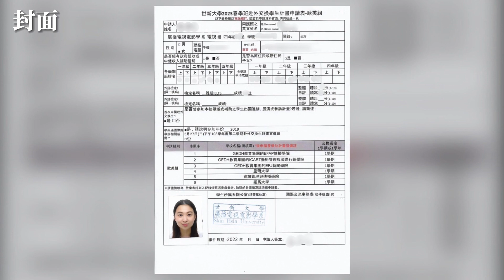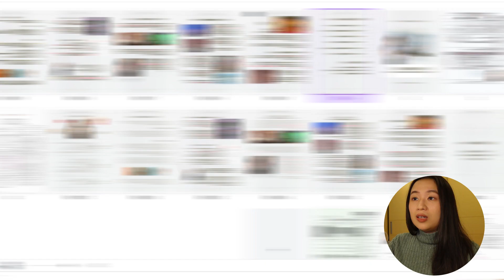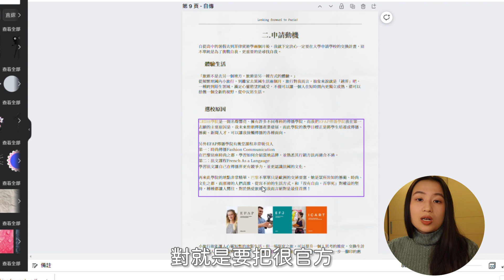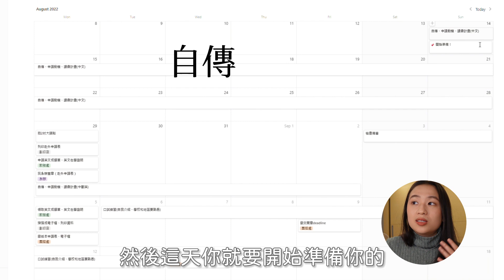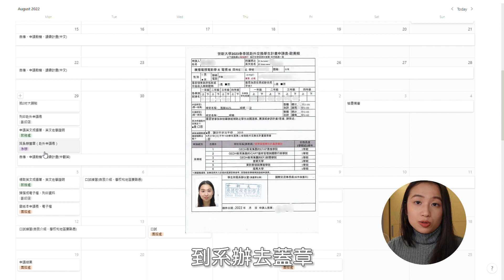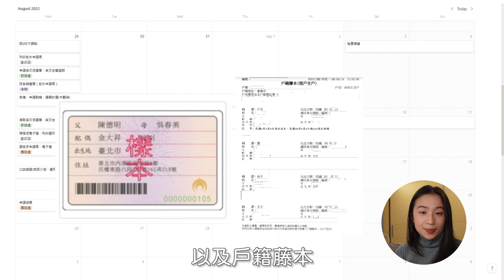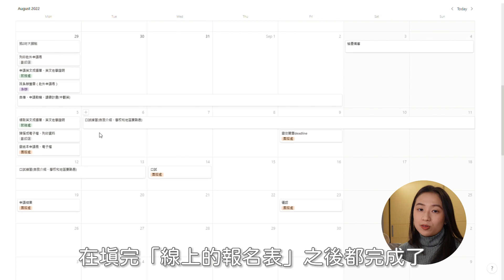【世新交換】申請流程＋備審範例＋英文口試一次看✨從準備到繳件只需一個月❗️交換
你也想當交換生嗎？想完成留學的夢想嗎？✈️
👩🏻‍💻是不是還不知道怎麼準備你的「備審資料」以及練習「英文口試」呢？！
別擔心，在這部影片中，你會看到申請表範例、英文自我介紹，還有「一個月行事曆」
讓你輕鬆成為交換生💖，踏出桃園機場的國境大門❗️❗️❗️(太詳細?)

【章節】
00:00 Intro 介紹
01:07 備審資料
01:54 申請表概述
03:00 自傳
03:44 申請動機
04:27 讀書計畫
04:45 英語面試概述
05:25 英語面試流程
06:39 英語自我介紹
09:14 一個月行事曆：備審準備
12:04 一個月行事曆：面試練習
12:44 ending

【資訊統整】
（1）備審資料🗂️
申請表：
自傳、讀書計畫、申請動機＊中英
赴外申請表、英文在學證明、英文成績單、英文檢定*要先考、獎狀（可有可無）
現場繳交：
身分證（正影本）、戶籍謄本全戶（正影本）*不是戶口名簿

（2）面試✍🏼
口試分成兩部分，1分鐘自我介紹跟基本問答
主考官：3位
服裝：看起來體面、微正式就好
總時長：5~10分鐘

（3）一個月行事曆📆
2週：撰寫自傳、讀書計畫、申請動機（中文）
5天：翻譯自傳、讀書計畫、申請動機（英文）
1天：拍2吋大頭貼→ 影印店：印赴外申請表→ 系辦：赴外申請表蓋章→ 教務處：申請英文在學證明、英文成績單（3~4天工作天）
1天：教務處：領英文在學證明、英文成績單→ 影印店：將「申請表」膠裝*印1份彩、2份黑白（要掃描成電子檔） →國際處：繳交資料＋填線上申請表
7天：練習口試（1分鐘自我介紹、熟悉交換學校和地區、基本問答）